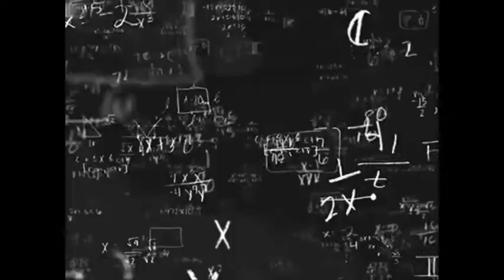Mike Vale - Music Is The Answer(Cut / uncut video cover)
Feminist end